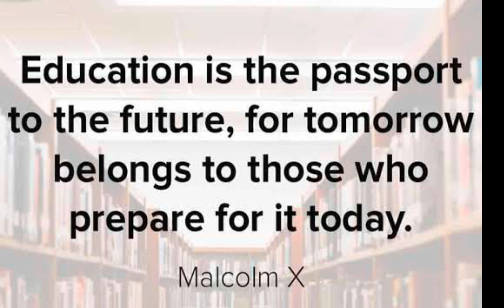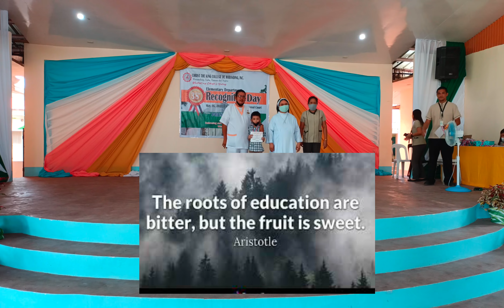Recognition and Graduation Day of my kiddos.